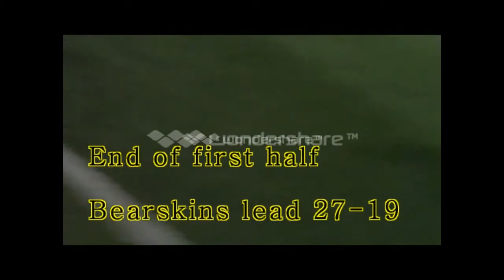Mongoose vs Bearskins FPF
Spring 2013 playoff game